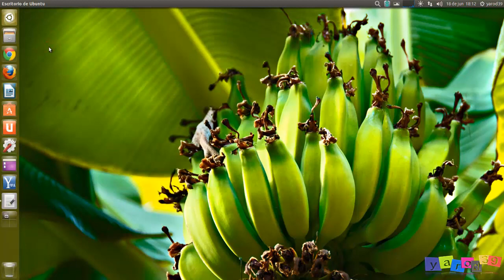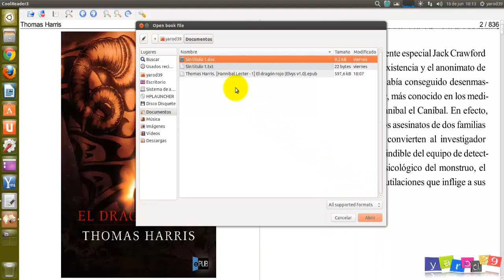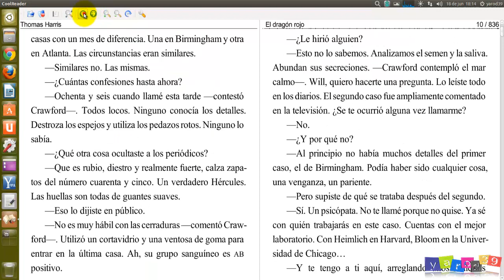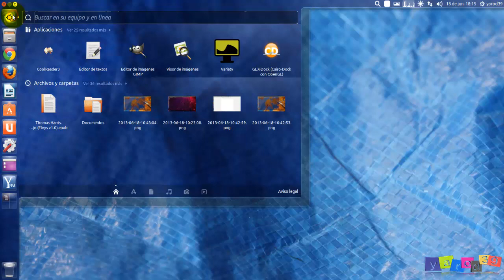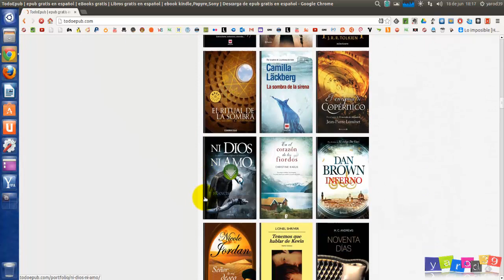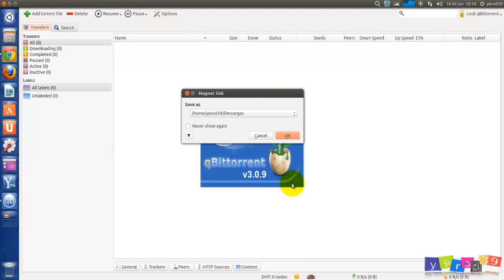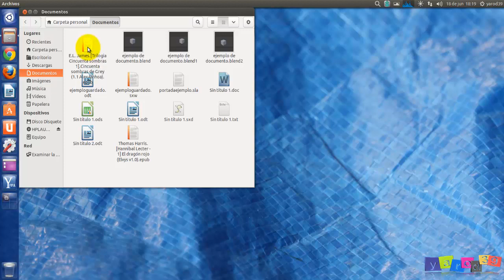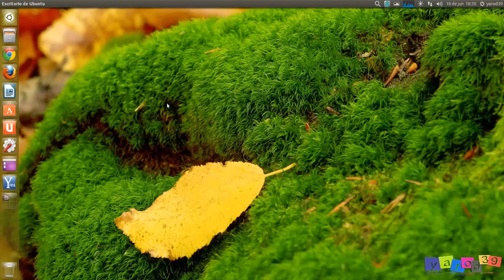NOVEDADES : COOLREADER 3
sudo add-apt-repository ppa:vovansrnd/coolreader
sudo apt-get update
sudo apt-get install cr3